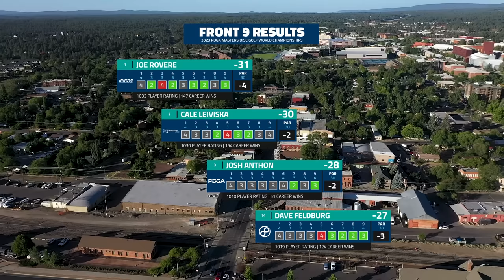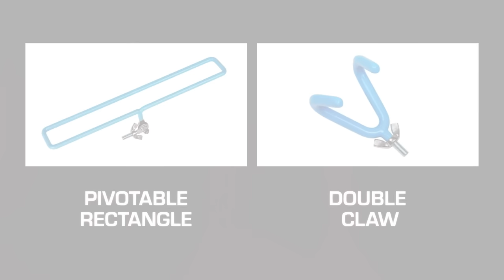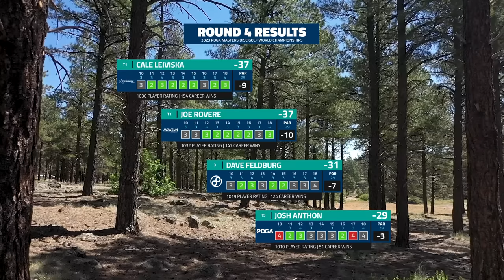2023 PDGA Masters Disc Golf World Championships | MP40 R4 B9 | Leiviska, Rovere, Anthon, Feldberg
Welcome to the 2023 PDGA Masters Disc Golf World Championships in Flagstaff, AZ! This is a 5 round PDGA Age-Protected Major event with a Final 9 crowning a World Champion at the end. We are at the Thorpe Park course for the second round of the event coming in at a par 59. Can Joe Rovere defend his title? Or will we see a new winner? Never count out multi world champion Dave Feldberg from making a push! Tune in all week for the action!

MP40 Round 4 Lead Card:
Cale Leiviska
Joe Rovere
Josh Anthon
Dave Feldberg

Coverage was filmed and created by Gatekeeper Media

CHAPTERS
00:00 INTRO
01:07 HOLE 10
03:34 HOLE 11
05:32 HOLE 12
08:34 HOLE 13
11:10 HOLE 14
13:00 HOLE 15
16:00 HOLE 16
18:14 HOLE 17
20:53 HOLE 18
23:55 OUTRO